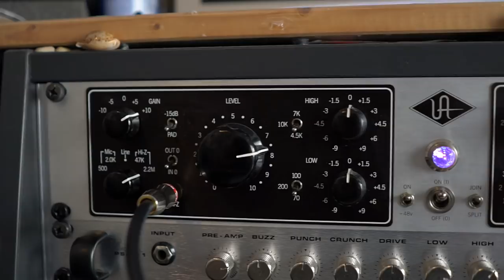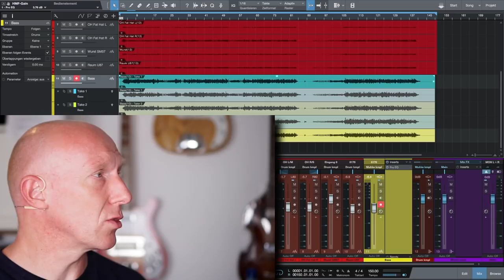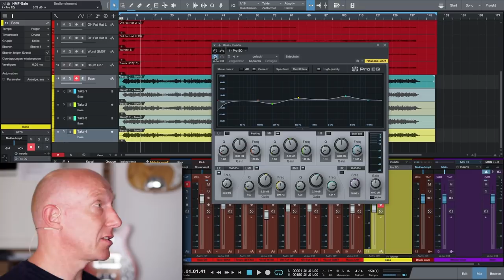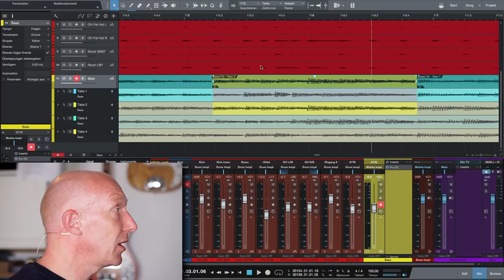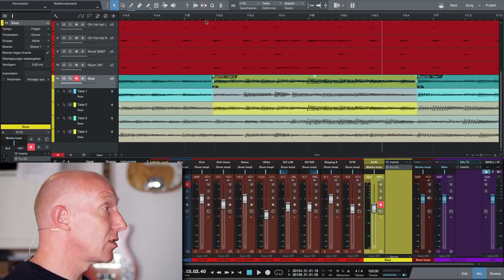#03: Bass aufnehmen | Eigenen Song aufnehmen und abmischen | Tutorial Deutsch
Wir werden einen BassAufnehmen und ich zeige Dir die Vorbereitungen, die Aufnahme und warum ich für eine Aufnahme entscheide.